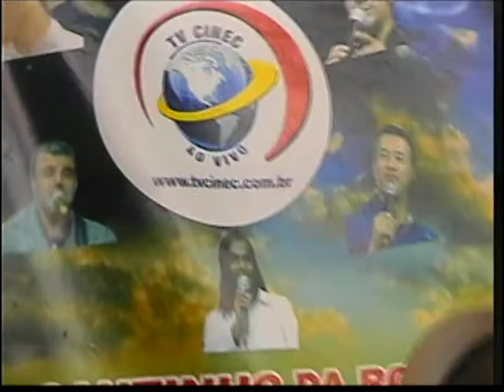PROGRAMA AMIGOS NA TV E CONVIDADOS COM IVAN ALMEIDA 06062017 TV CINEC